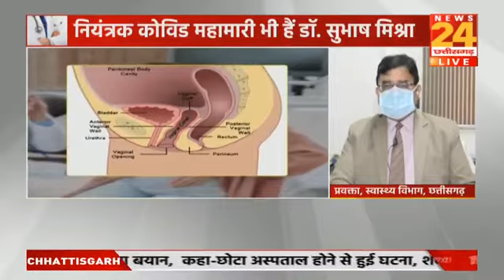सेहतनामा में देखिए, कोरोना काल में कैसे रखें बच्चे का ख्याल